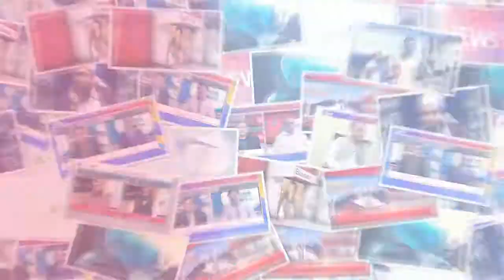چک جھمرہ پولیس کا دہشت گردی کے مقدمہ میں مطلوب ملزمان کی گرفتاری کے لئیےسرچ آپریشن